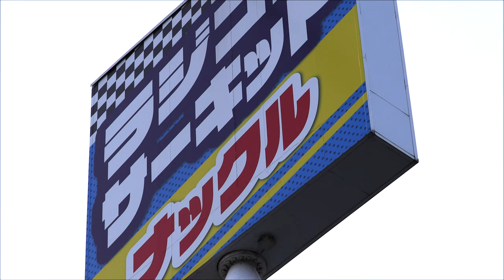RC Drift Circuit KNUCKLE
Adress:
〒370-0725 群馬県邑楽郡千代田町上中森1426-18
1426-18 Kaminakamori, Chiyoda, Ora District, Gunma 370-0725 , JAPAN
Knuckle owner Blog:

Camera: Canon eos R10 with RF18-180 stm lens and EF-S 55-250 stm lens